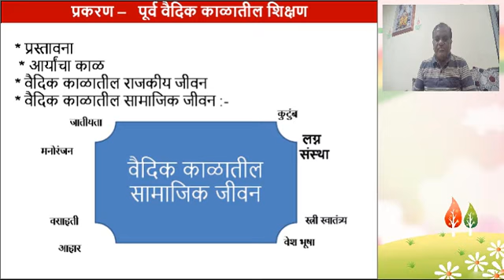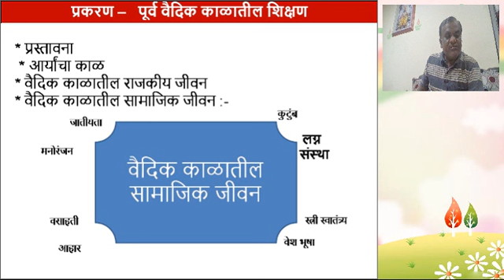Prevedic period (Part I) for B.A. II Education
Development of Education in Ancient India